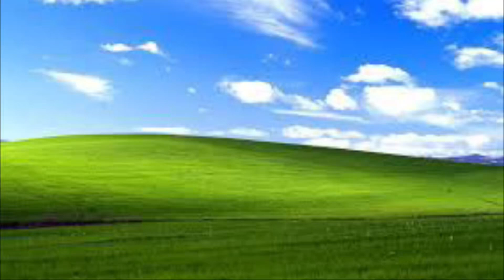Pauly’D The Cinema Dude Retro 00’s Fan Video #165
In this video I added some abc Commercials From October 25 2002
1. Monsters inc on dvd, video
2. Toys R us
3. Philosophy Halloween cookies
4. Harry Potter and the chamber secrets
5. Halloween promos for 8 simple rules, according to Jim
6. Dragon tales live
7. Nestle toll house Halloween cookies
8. Easy Mac
9. Promo for my wife and kids, George Lopez
10. Scooby doo on dvd and video
11. Cookies &
12. Uno